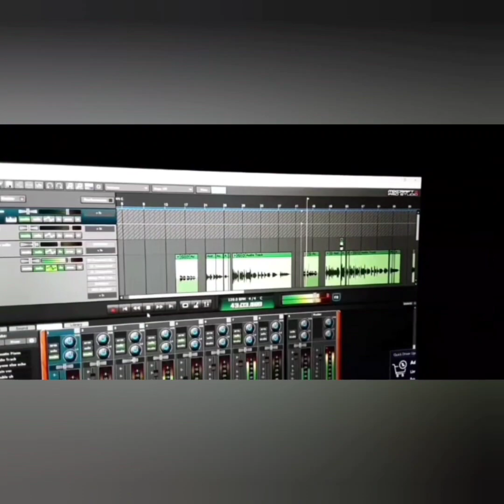Being Young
Wrote this song with my buddy Ryan Harper around 2009. A song about being young, and young we were! in the video are various pictures and clips of Ryan and i, and other random artifacts from my youth

song was recorded and produced by Steve Hornbeak
Keystone Studios Nashville TN. 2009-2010